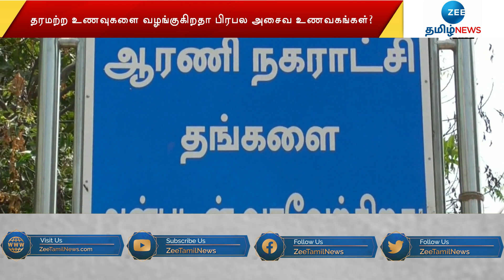ஆரணி: தந்தூரி சிக்கன் சாப்பிட்ட +2 மாணவன் பலி! | Arani | Chicken | Death | Zee Tamil News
ஆரணி: தந்தூரி சிக்கன் சாப்பிட்ட +2 மாணவன் பலி!